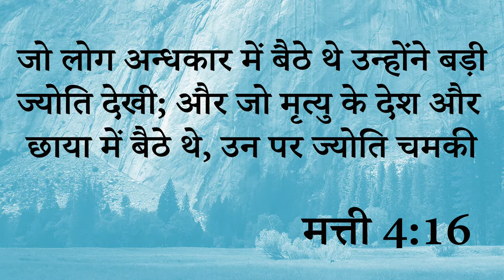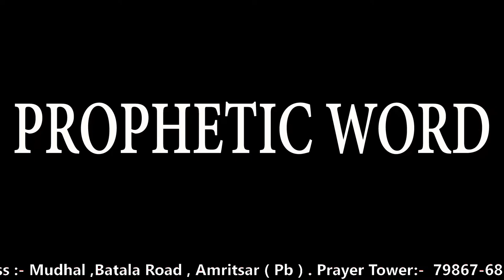Big Testimony || झगड़े की दुष्ट आत्मा से कैसे मिला इस बहन और उसके पति को छुटकारा